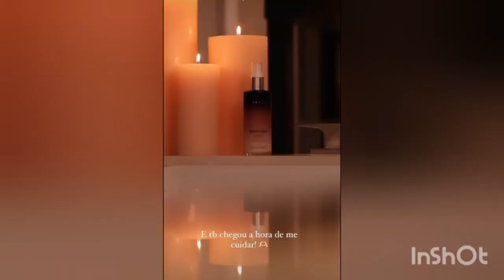Roberto Justus e Ana Paula Justus dicas de beleza Vick monta brinquedo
somos fãs da família Justus
vídeo informativo